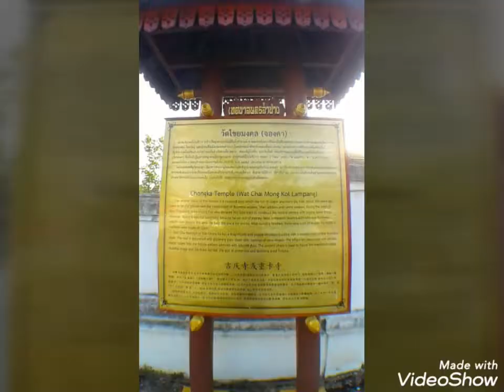ค้นใจ เจ เจตริน cover by.GooDy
Ver.2 สไลด์ นครลำปางกย2561 Galaxy J2 Photo&VDO by.GooDy